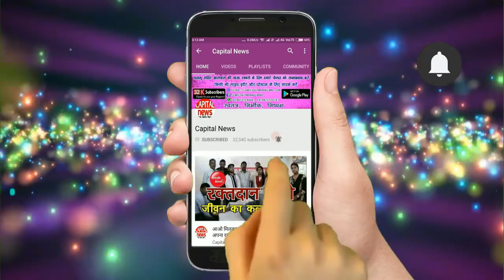ऑनलाइन सुविधा का खुला अनोखा केंद्र , हर काम एक जगह